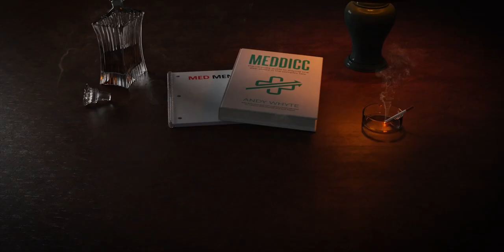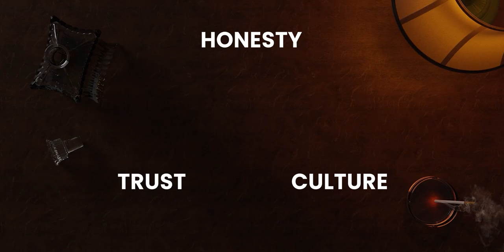THE MEDMEN SHOW - MEDDIC and Deal Reviews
Episode #4

The Med Men Show: MEDDIC and Deal Reviews

Deal Reviews: for some salespeople, they’re a nightmare. But when done right, they can be a rewarding reflection of you and your team’s skills and can drive you all to greater success.

In this episode, the Med Men talk all about deal reviews - particularly how you can use MEDDIC to ensure they are effective and helpful.

Deal reviews can be a fantastic way to instill a trusting culture in your team, as they allow your salespeople to be vulnerable about where they may have encountered problems. At the same time, by celebrating your team’s successes in deal reviews, you build an awesome atmosphere of salespeople building each other up!

The Med Men discuss the importance of MEDDIC as a common language at moments like this to make sure everyone is on the same page.

Watch this episode to hear all of Andy and Pim’s insightful thoughts on deal reviews!

If you have any questions about how you can implement MEDDIC in your deal reviews, or any suggestions for what you want to hear Andy and Pim talk about next, comment below!

Until then, May your Champions be strong!